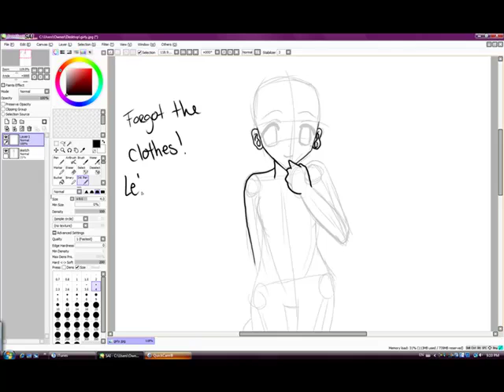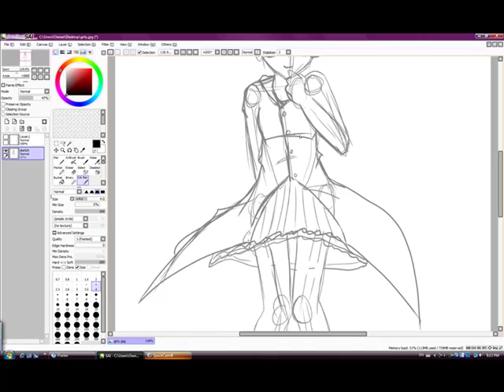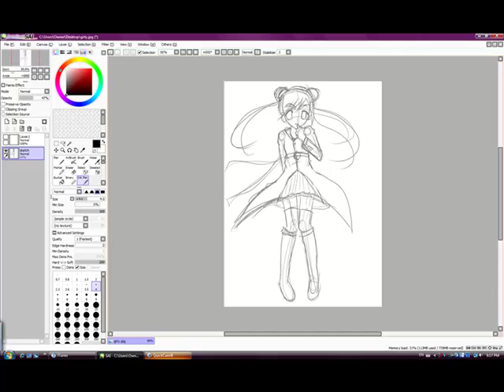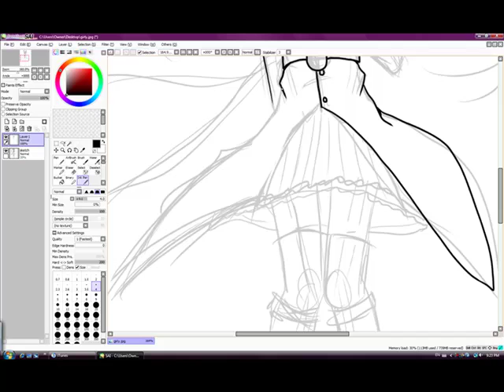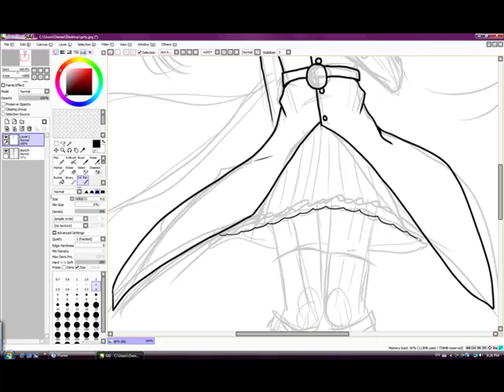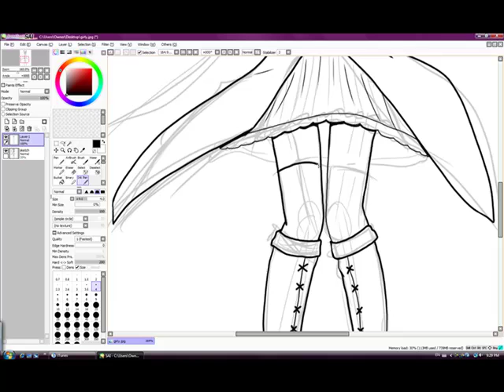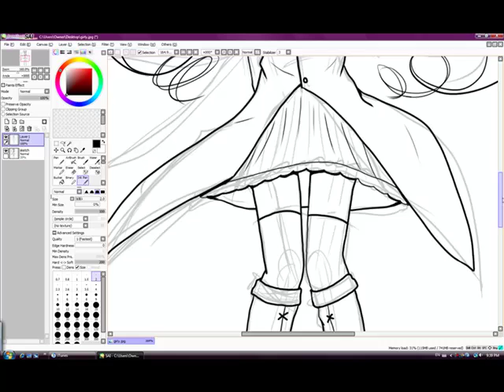SAI anime line art video tutorial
This is a video of how I do my line art ! The colours and shading of this character (My OC, Lilly) will come soon too !